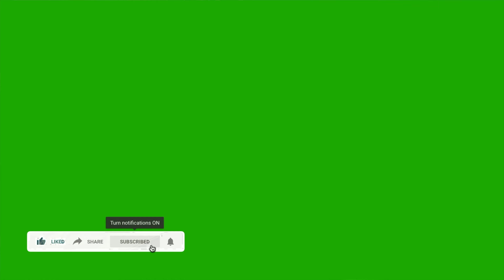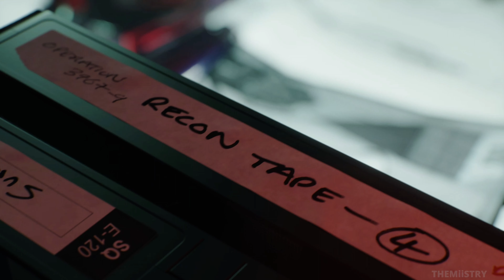CALL OF DUTY BLACK OPS COLD WAR Walkthrough Part 2 | Brick In The wall [XBOX Series X]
In 1981 Russell Adler, Alex Mason, and Frank Woods are sent to target Qasim Javadi and Arash Kadivar for their roles in the Iran hostage crisis. With intelligence gained from interrogating Qasim, the team tracks Arash to Turkey. Arash boasts that Perseus was the one responsible for organising the hostage crisis before being executed. US President Ronald Reagan learns of Perseus and the threat he poses to the United States and authorizes a black operation to find him. Jason Hudson and Adler recruit Mason, Woods, Lawrence Sims, Mossad operative Eleazar "Lazar" Azoulay, MI6 agent Helen Park, and an agent known only by the name of "Bell".

In their investigations, the team discovers that Perseus had infiltrated Operation Greenlight, a top secret American program that secretly planted neutron bombs in every major European city to deny their use to the Soviets in the event of an invasion. Fearing that Perseus will use Nikita Dragovich's network of sleeper agents, the team infiltrates KGB Headquarters to retrieve the list of sleeper agents and cross paths with Lev Kravchenko and Imran Zakhaev. The team learns that an Operation Greenlight scientist is one of the sleeper agents and has fled to Cuba. Hoping to catch Perseus there, the team launches raid but a botched plan by Bell results in either Lazar or Park dying. However, they do learn that Perseus has managed to steal the detonation codes for every Operation Greenlight bomb, meaning he can devastate Europe and lay the blame on the United States.

After being rescued, Bell is revealed to actually be Perseus's second in command, having been shot by Arash in Turkey out of jealousy. Bell was found by Adler and was brainwashed into believing they was a CIA agent and Adler's comrade. With Bell's memory returned, Adler interrogates them on the location of Perseus' headquarters. Bell can then either choose to remain loyal to Perseus and lie to Adler, or choose to betray Perseus and reveal Perseus' location.

If Bell chooses to stay loyal to Perseus they will trick the team into a trap and kill them with the help of Perseus and the Soviet Army before they activate the nukes. If Bell refuses to kill the team, Bell is executed by Adler but the nukes will still go off. Europe is devastated by the explosions and public opinion of the United States plummets. The CIA is forced to erase the existence of Adler and his team in an effort to cover up the United States' involvement in Operation Greenlight. Perseus boasts that his agents in Europe will take advantage of the chaos to infiltrate every European government and turn them towards the Soviet Union, while his agents in the United States will continue to undermine the country.

If Bell decides to betray Perseus and help the CIA, they along with the team assault Perseus' headquarters and destroy the transmitters needed to send the detonation signal. With the failure of Operation Greenlight, Perseus goes into hiding, though Adler swears to continue pursuing him and dismantle his spy network. Later, Adler takes Bell out for a private conversation and thanks Bell for helping them, assuring them that their choice to turn against Perseus was of their own free will and that they is a hero. Adler then admits that Bell must be eliminated as a loose end and both draw their guns, though the result left ambiguous.